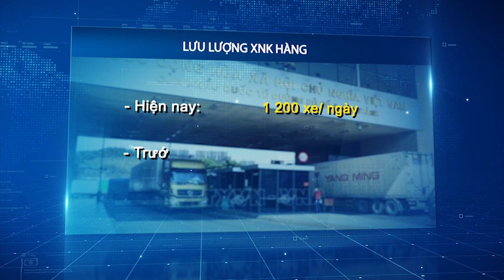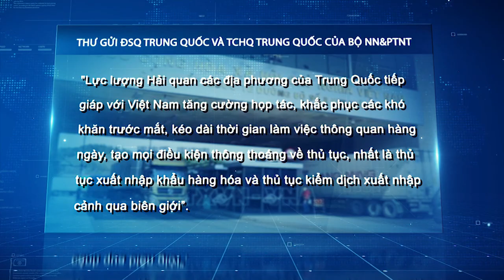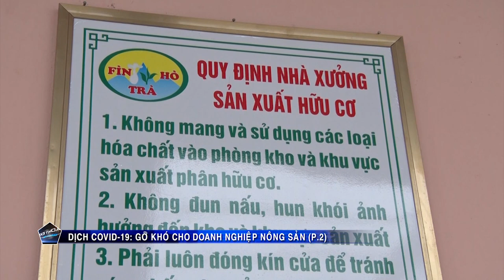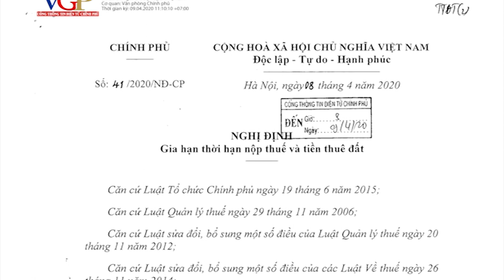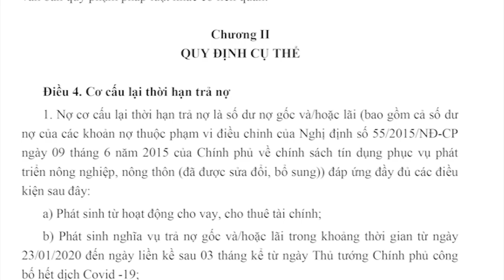Gỡ khó cho doanh nghiệp nông sản (P.2)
Ngày 8/4, Chính phủ ban hành Nghị định 41/2020/NĐ-CP gia hạn thời gian nộp thuế và tiền thuê đất. Số doanh nghiệp được gia hạn lần này lên tới 98% tổng số doanh nghiệp đang hoạt động sản xuất, kinh doanh trong cả nước, với số tiền được gia hạn theo Nghị định này khoảng 180.000 tỷ đồng

Ngày 12/3 năm 2020, Thống đốc Ngân hàng Nhà nước Việt Nam ký ban hành Thông tư số 01 qui định về việc tổ chức tín dụng (TCTD), chi nhánh ngân hàng nước ngoài cơ cấu lại thời hạn trả nợ, miễn, giảm lãi, giữ nguyên nhóm nợ nhằm hỗ trợ khách hàng chịu ảnh hưởng do dịch COVID-19. Thủ tướng cho biết, về gói hỗ trợ tiền tệ, hiện nâng lên khoảng 300.000 tỷ đồng

Các doanh nghiệp đón nhận những giải pháp này như thế nào? Cần tiếp tục có những giải pháp nào để gỡ khó cho doanh nghiệp nông sản?

Khách mời

Bà Nguyễn Thị Nga – Sáng lập CTCP Việt Herbs
Ông Phan Thái Trung – Giám đốc CTCP Người làm nông
Ông Hoàng Trọng Thủy –  Chuyên gia nông nghiệp